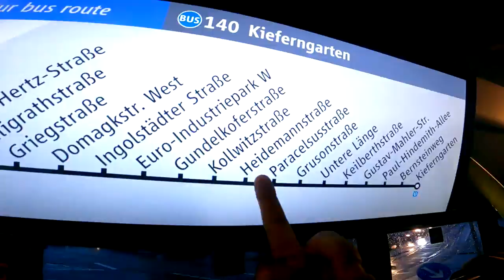Ramses Kitchen | XXL Chili Cheese Döner !!! (Kerri Imbiss München)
GUMMA !!!

Mein Trainer Code : 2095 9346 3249